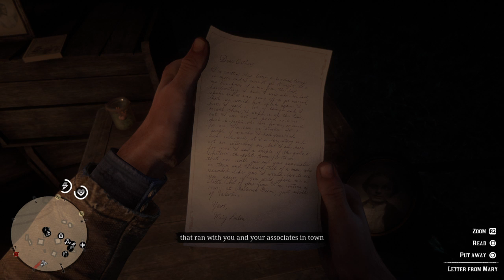Red Dead Redemption 2 Part 10